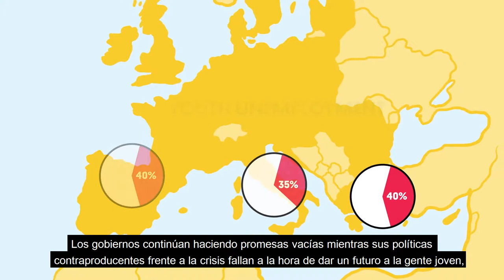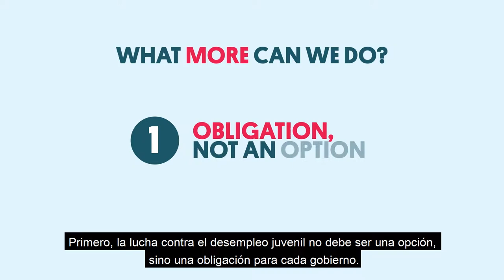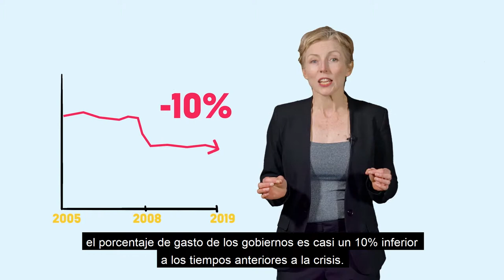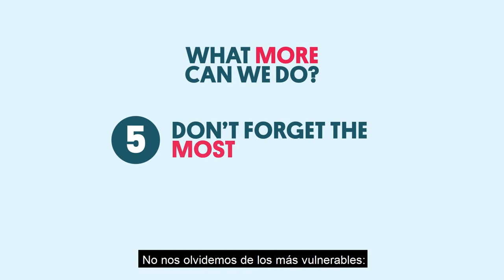Desempleo juvenil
Para todas esas personas entusiastas y con sensibilidad ecologista interesadas en aumentar sus conocimientos sobre los temas más candentes actualmente en Europa, ¡Curso acelerado: Temas Verdes de la A a la Z es el curso para ti!
Regístrate ahora en Curso acelerado: Temas Verdes de la A a la Z, curso intensivo online sobre las cuestiones fundamentales que afronta la Unión Europea: